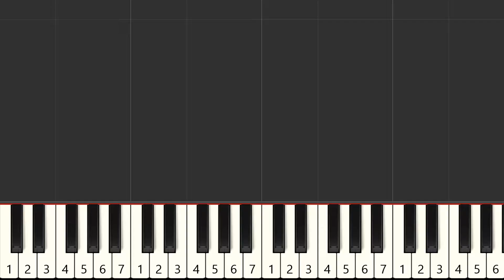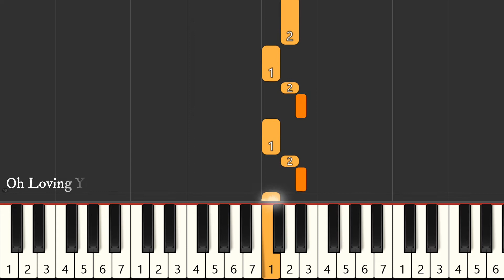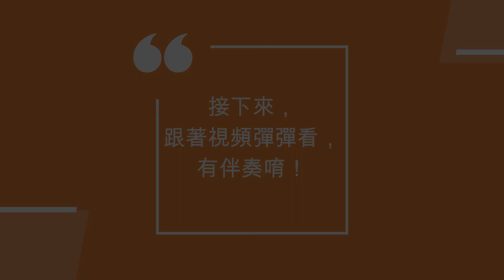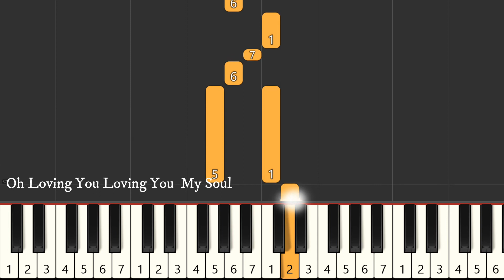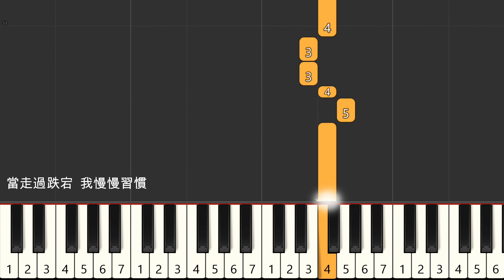變成你的那一天片尾曲【 My Soul 張新成 】 鋼琴教學 簡易單手版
備註：
1.速度可以在YOUTUBE影片設定裏做調整（齒輪標誌，或三個點標誌處)
2.因為現在翻唱版本很多，各位在留言想要的歌曲時，也請寫下歌手名字哦